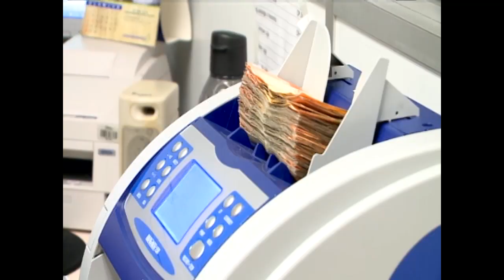Proyecto para reestructurar JAPDEVA divide a Diputados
CRITERIOS A FAVOR Y EN CONTRA EXTERNARON DIPUTADOS AL
PROYECTO PARA REESTRUCTURAR JAPDEVA Y REDUCIR SU PLANILLA EN
UNOS 800 TRABAJADORES.